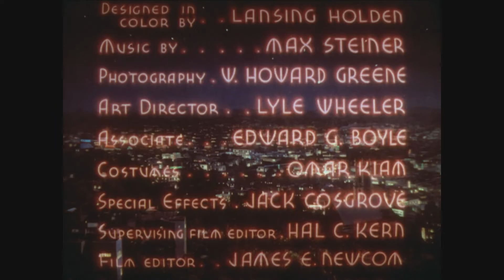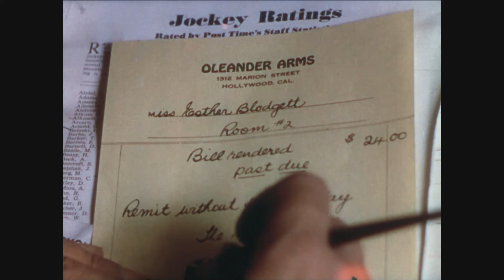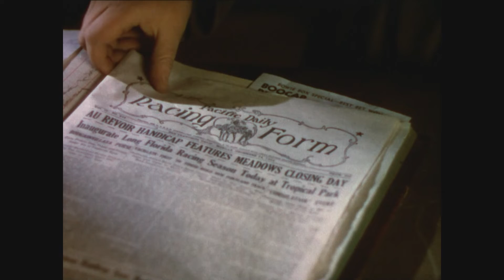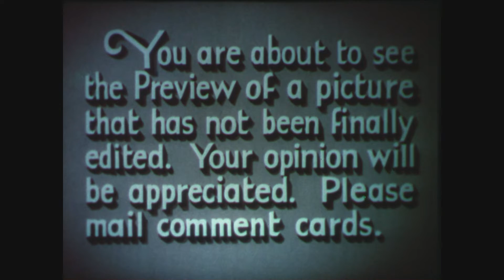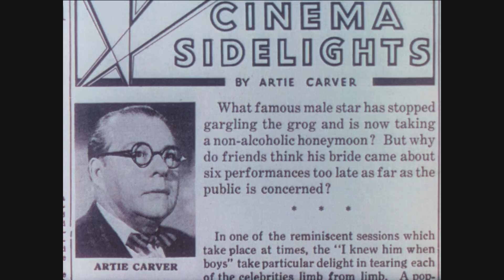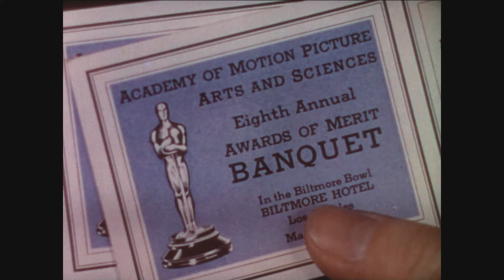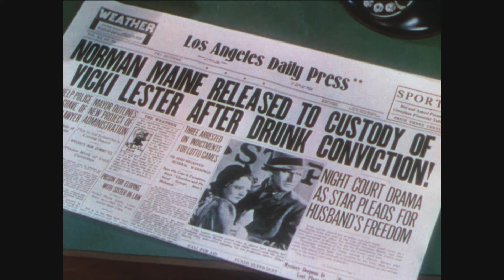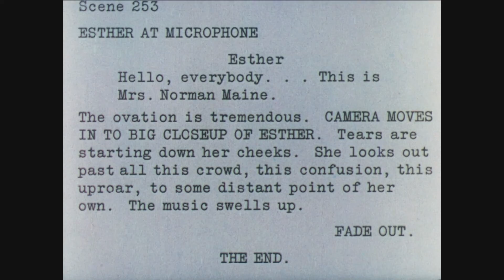A Star is Born (1937) Full Movie | Janet Gaynor & Frederic March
When a young actress (Janet Gaynor) arrives in Hollywood with hopes of stardom, a chance encounter places her under the wing of older actor Norman Maine (Fredric March). Adopting the stage name Vicki Lester, she co-stars with Norman in a major motion picture, but his success is clearly fading even as her career begins. After the couple wed, Vicki's fame continues to grow, but Norman descends into alcoholism, and she must decide between pursuing her dream and caring for him.